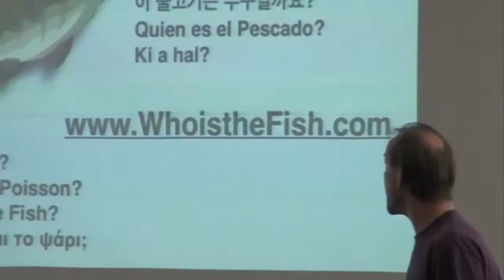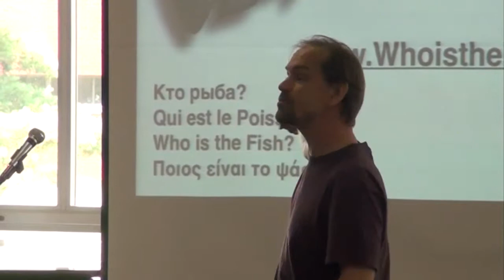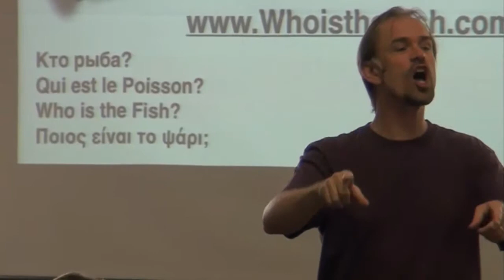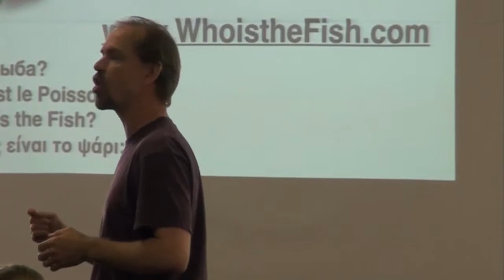Rich Swingle's last faculty devotion at MasterWorks, Part 3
(10/8/14).